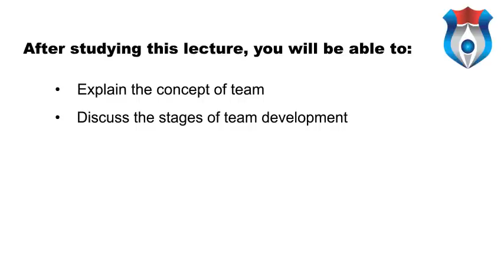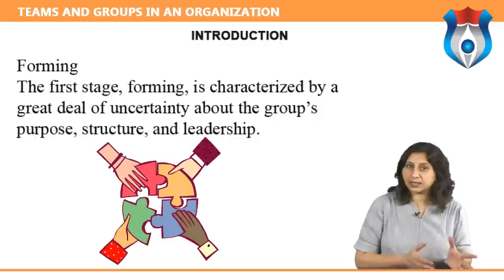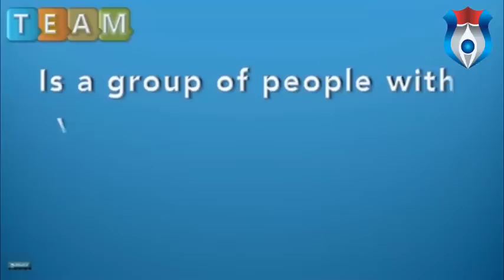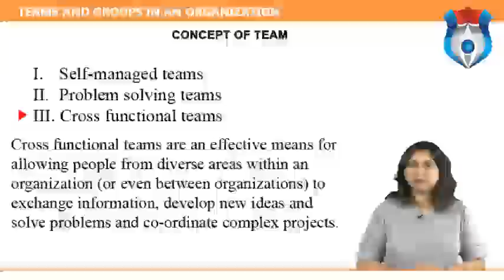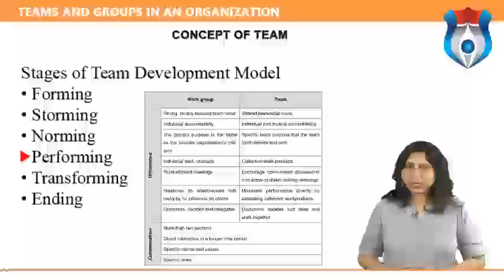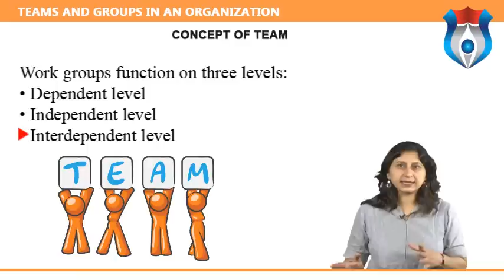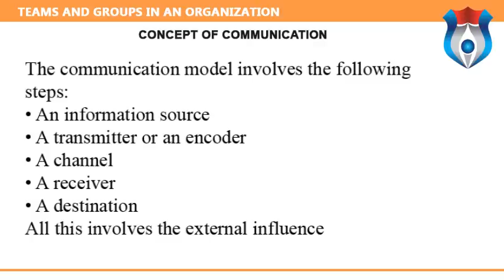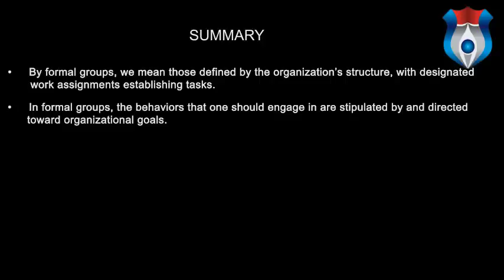TEAMS AND GROUPS IN AN ORGANIZATION